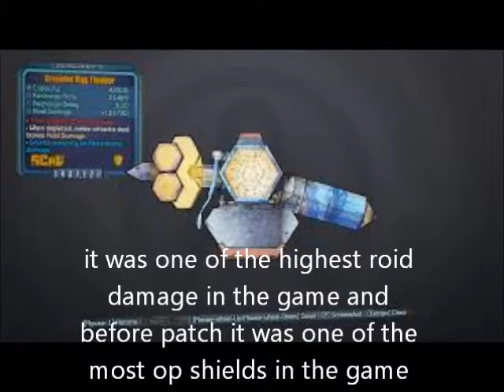top 5 borderlands 2 and the pre seaquel roid shields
my opinion remember also this was created by motherwellnumba1